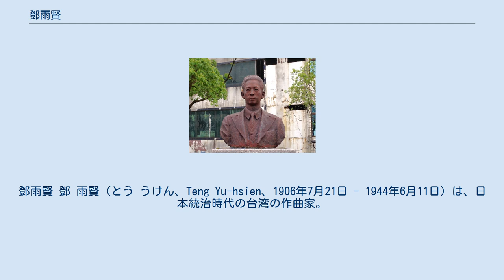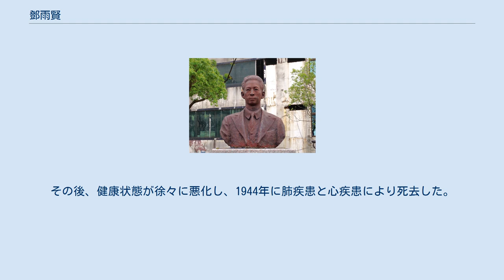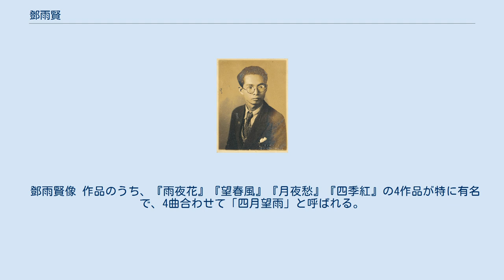鄧雨賢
鄧雨賢 鄧 雨賢（とう うけん、Teng Yu-hsien、1906年7月21日 - 1944年6月11日）は、日本統治時代の台湾の作曲家。
唐崎夜雨のペンネームでも活動し、後に東田暁雨という日本名に改名した。
 桃園県龍潭郷出身。
広東省嘉応州鎮平県（現在の梅州市蕉嶺県）から移住した客家人の子孫。
父の鄧盛猶が台湾総督府から台北師範学校（現在の国立台北教育大学）の漢文教師に招かれたため、3歳で父に従って台北に移住。
1914年、艋舺公学校に入学した。
1921年、15歳の時に台北師範学校に入学し、オルガンやマンドリンなどの西洋楽器に接した。
1925年に卒業後に、大稲埕の日新公学校に勤務するが、24歳の時に日本に渡って作曲を学んだ。
 1930年に台湾に戻り、台中地方裁判所の通訳を務めた。
1932年、文声曲盤公司というレコード会社に入社し、『大稻埕行進曲』を作曲した。
翌年、コロムビアレコードに移籍し、『望春風』『月夜愁』などの歌曲を作曲した。
 1937年、台湾総督に小林躋造が就任すると「皇民化」政策が推進され、漢文歌曲は禁止された。
『望春風』『月夜愁』などの曲が軍歌に書き換えられ、鄧雨賢は大きなショックを受けた。
1940年に台北を去り、新竹県芎林郷で小学校の教師をするようになった。
その後、健康状態が徐々に悪化し、1944年に肺疾患と心疾患により死去した。
 鄧雨賢像 作品のうち、『雨夜花』『望春風』『月夜愁』『四季紅』の4作品が特に有名で、4曲合わせて「四月望雨」と呼ばれる。